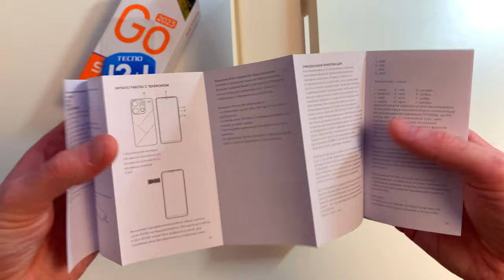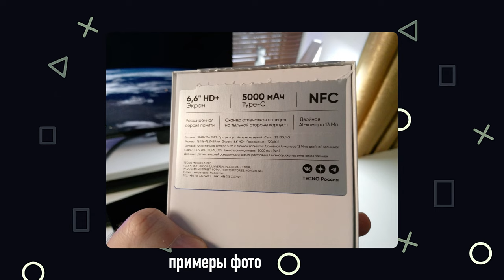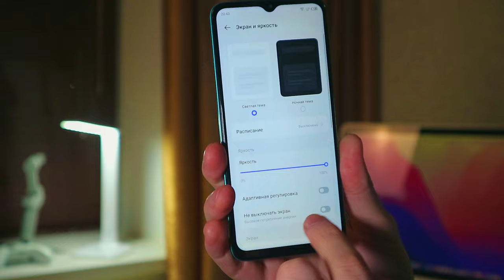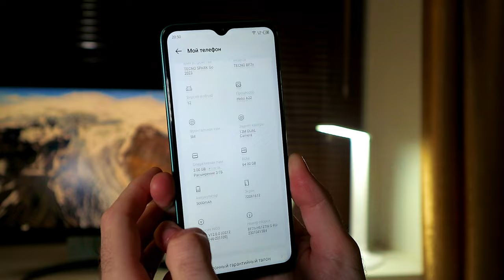Доступный Tecno Spark Go 2023 - смартфон с интересными фишками! IPS, NFC, USB-С, 5000 мАч, 10Вт и др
Компания Tecno, про которую я неоднократно рассказывал - представила обновлённую версию смартфона начального уровня под названием Spark Go. Гаджет образца 2023 года отличается от предшественника не только отличным дизайном, но и улучшенными аппаратными характеристиками, сохранив доступную цену.